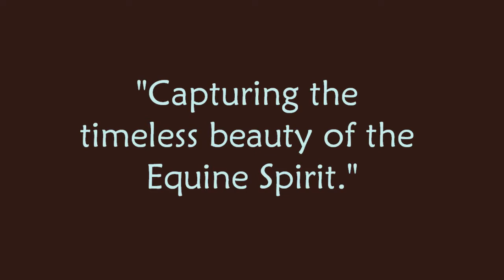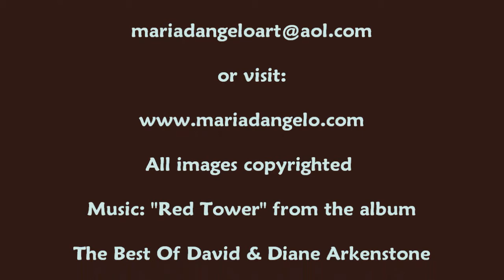Equine Art by Maria D'Angelo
Equine portraits in graphite pencil